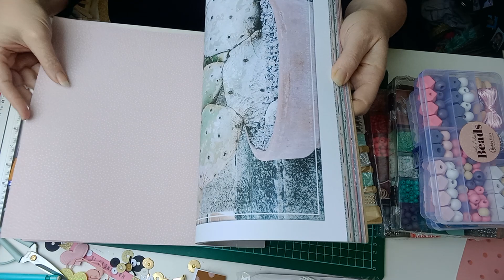Petit Haul action